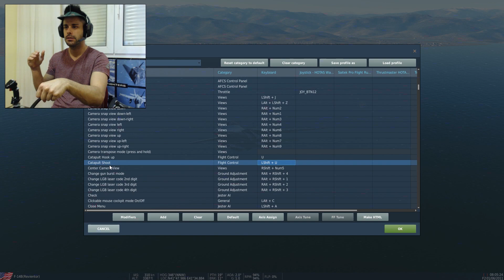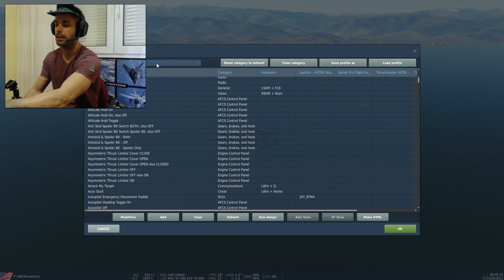DCS F14 - DESPEGAR DESDE UN PORTAVIONES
Algo que se nos olvidaba enseñar en el canal... :D